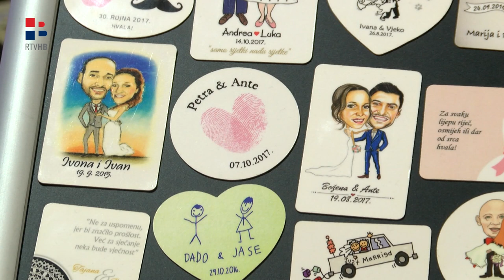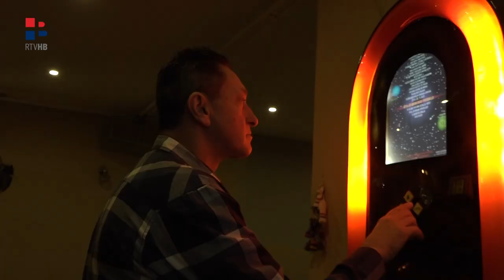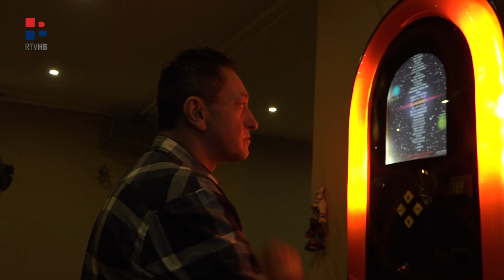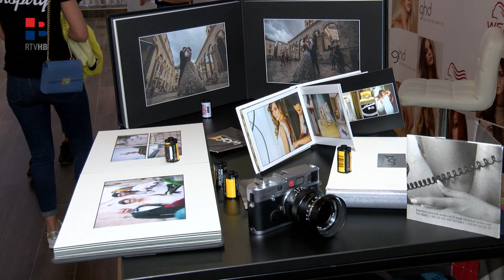RTV HB | Popularne hercegovačke svadbe iz drugog pogleda